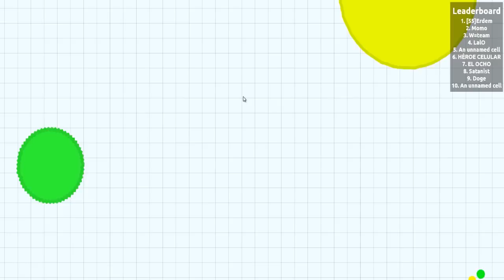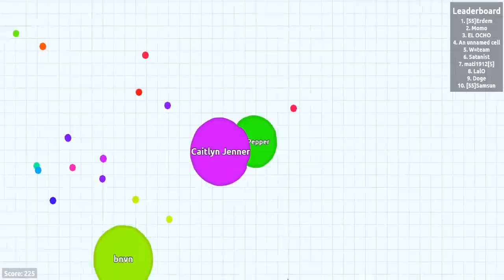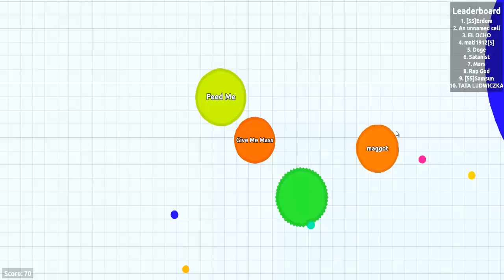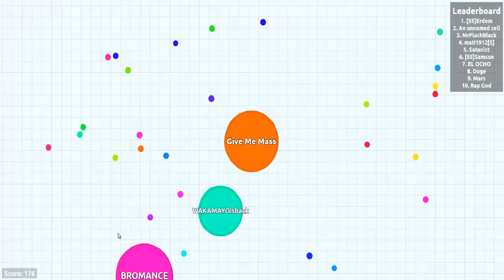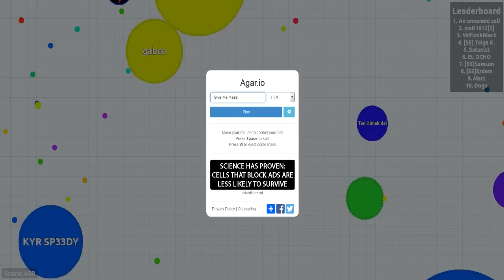EATEN ALIVE BY CAITLYN JENNER - Agar.io - Episode 03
Welcome To Agar.io. Join Seapeekay as he plays awfully and constantly dies. And i get eaten alive by caitlyn jenner.

Game!

▼ Social Networks ▼